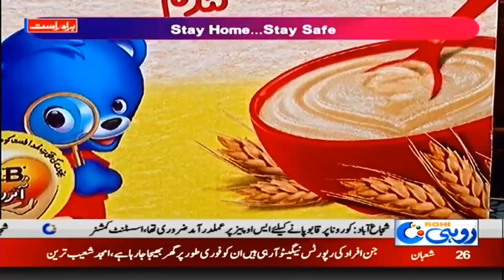Morning Show | Rohi @ 10 | 20 April 2020